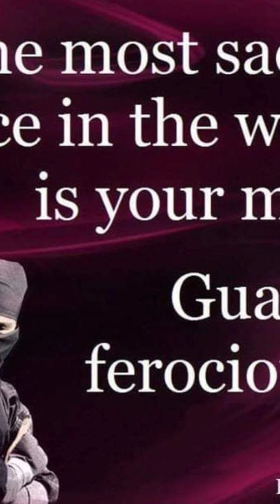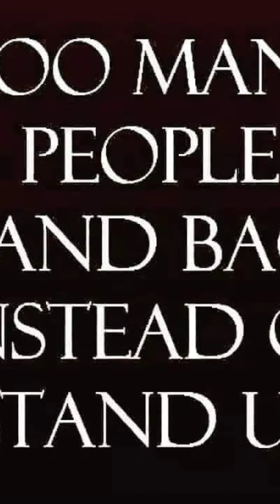"Trust life, and it will teach you, in joy and sorrow, all you need to know."- James Baldwin.